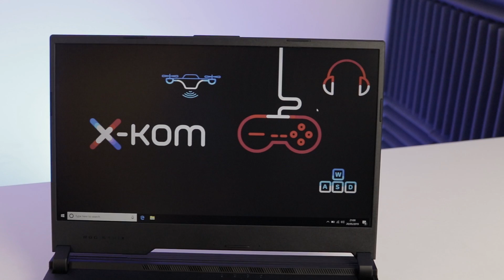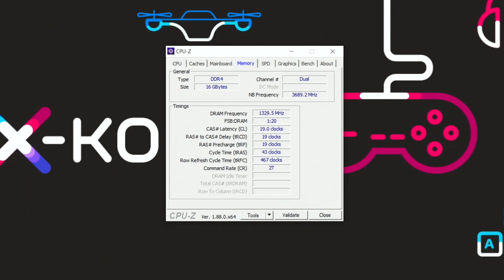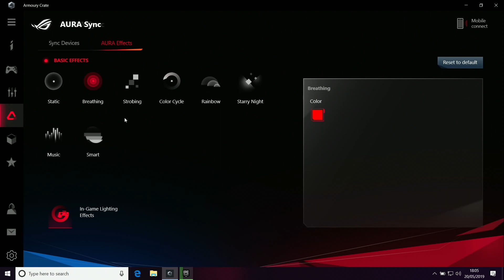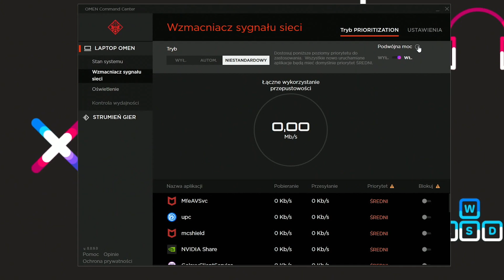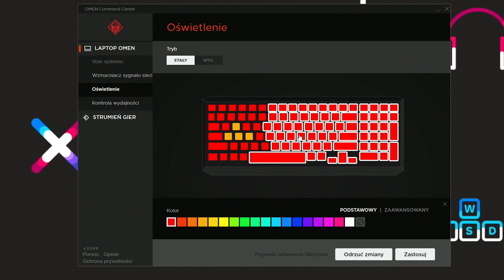GTX1650 i GTX1660Ti W LAPTOPIE | Test w grach: BF V, Fortnite, PUBG, CS:GO 😊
Ten sam procesor, różne karty graficzne i 400 zł różnicy w cenie. Pojedynek ASUS ROG Strix G versus HP Omen 15 zapowiada się bardzo interesująco. Możliwości obu laptopów gamingowych przetestował Jarek „Black” Arczyński, oceniając nie tylko wydajność w grach, ale też jakość wykonania, kulturę pracy czy pobór mocy. Jak wypadły obie mobilne maszyny dla graczy? Tego dowiesz się, oglądając materiał Blacka na kanale x-kom.

Gamingowe laptopy ASUS ROG Strix G oraz HP Omen 15 łączy wiele. Przede wszystkim ten sam procesor – Intel Core i5-9300H. Testowane modele miały również tyle samo pamięci RAM – 16 GB (SO-DIMM DDR4, 2666 Mhz). Tym natomiast, co różni je od siebie, jest przede wszystkim karta graficzna. ASUS ROG Strix G został wyposażony w NVIDIA GeForce GTX 1650 z 4096 MB GDDR5, natomiast w HP Omen 15 za grafikę odpowiada mocniejsza karta - NVIDIA GeForce GTX 1660Ti z pamięcią wynoszącą 6144 MB GDDR6. Black sprawdza wydajność obu tych maszyn w oparciu o 7 gier: Battlefield 5, CS: GO, Fortnite, PUBG, Shadow of the Tomb Raider, Wiedźmin 3: Dziki Gon oraz The Division 2. Testy i porównania obejmują również m.in. kulturę pracy i pobór mocy, a także jakość wykonania obu laptopów.

Jak wypadł ASUS ROG Strix G a jak HP Omen 15? Czy warto dokładać 400 zł do tego drugiego? Ile fps-ów są w stanie wygenerować oba laptopy w wymienionych wyżej tytułach? Zapraszamy do obejrzenia materiału przygotowanego przez Blacka. Zachęcamy również, abyś podzielił się w komentarzach pod filmem swoimi spostrzeżeniami na temat obu tych mobilnych maszyn.